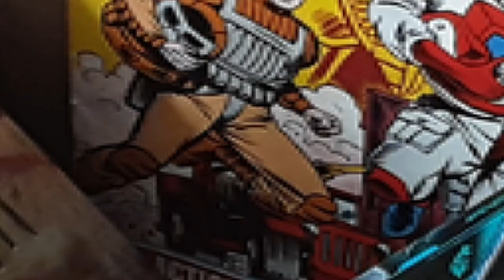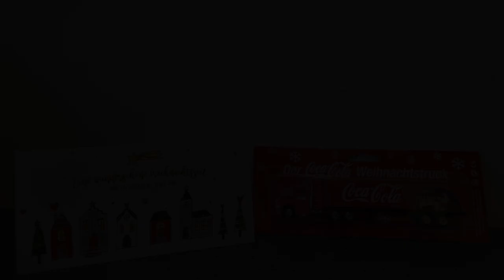Christmas Überraschung von MAIK - UNBOXING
Eine ÜBERRASCHUNG hat mich vom lieben Maik erreicht.
Was es ist ... zeigt das UNBOXING.

SHORTREVIEW